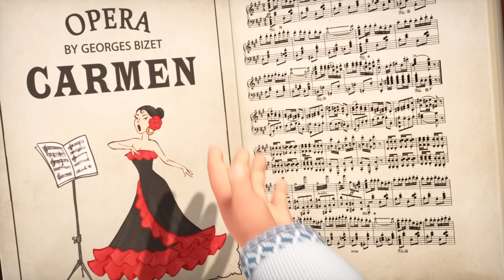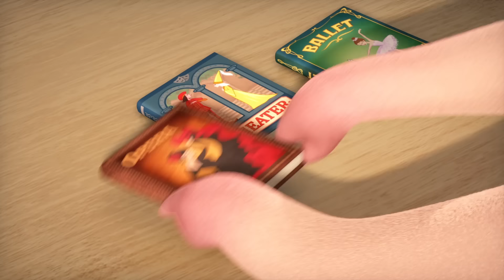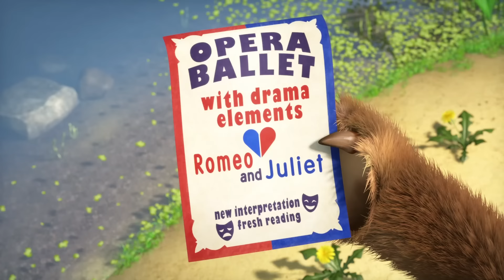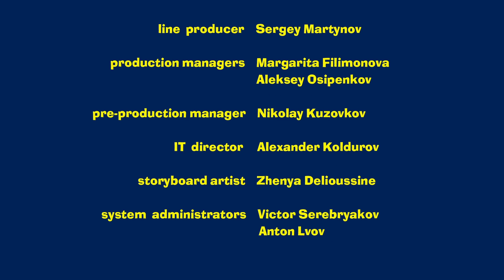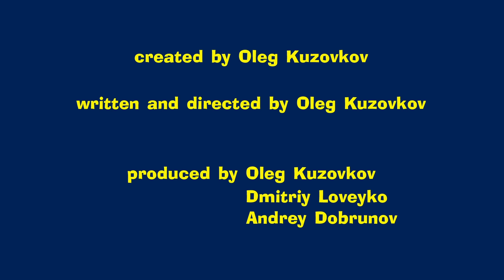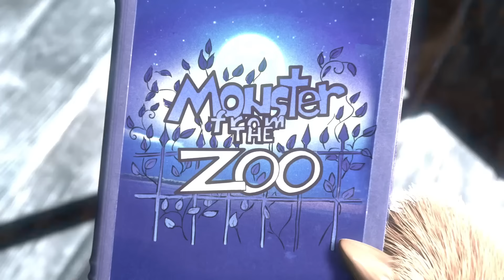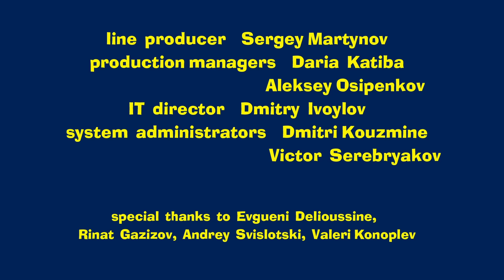Masha and the Bear 💥🎬 NEW EPISODE! 🎬💥 Best cartoon collection 🎬 All the world's a stage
00:00 - All the world's a stage 🎭 (Episode 76)
7:46 - Don't Wake Till Spring 🌺 (Episode 2)
13:58 - Little Cousin 🐼 (Episode 15)
20:13 - The Grand Piano Lesson 🎹 (Episode 19)
26:27 - Hokus-Pokus 🎩 (Episode 25)
32:43 - Home Improvement 🏠 (Episode 26)